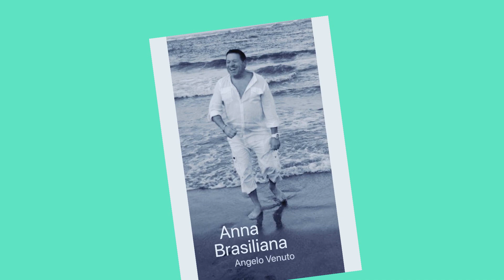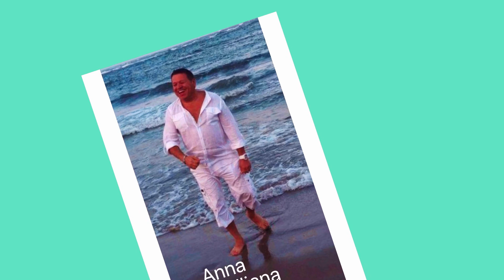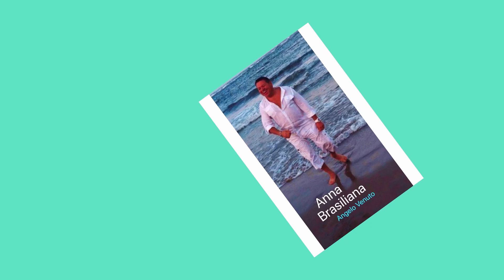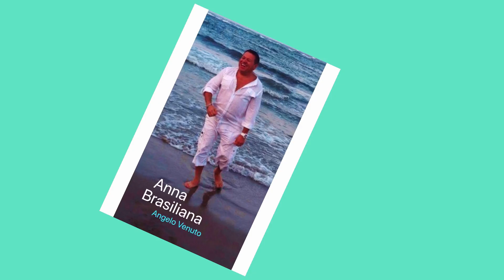Anna Brasiliana -Angelo Venuto